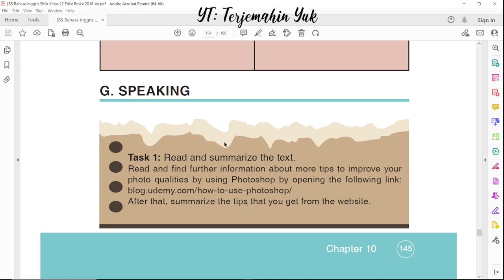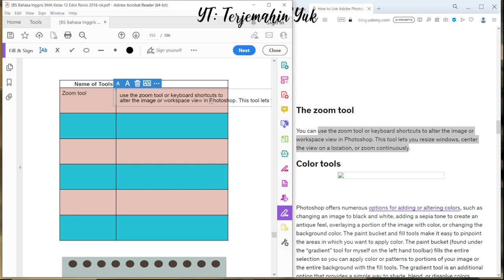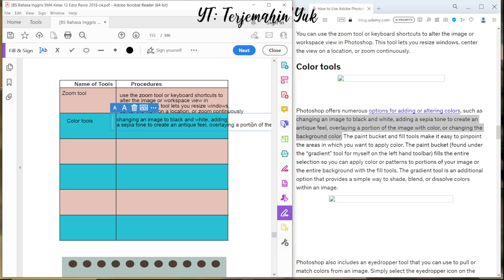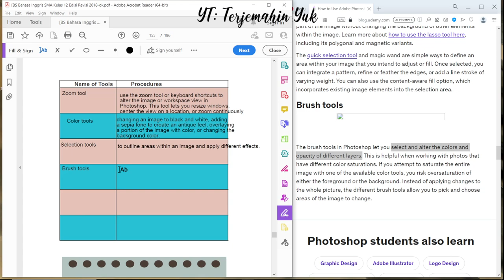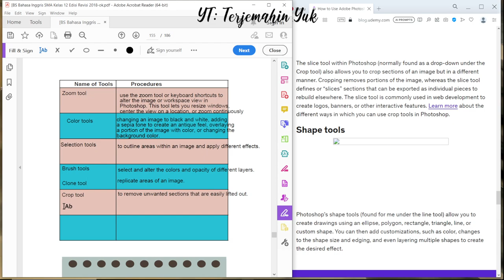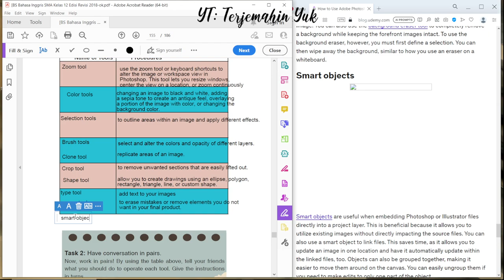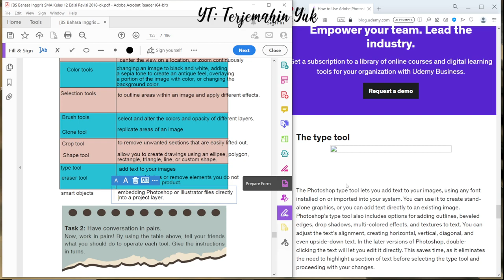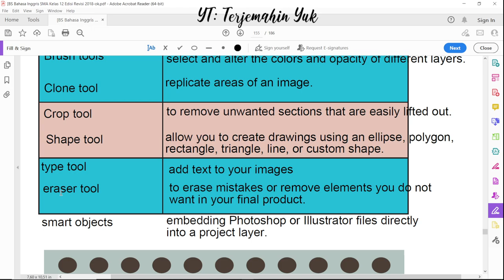Hal. 145-146 kelas 12 Terjemahan Buku Bahasa Inggris SMA Kurikulum 2013 Revisi 2018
G. Speaking
Read and summarize the text tentang How to Use Photoshop dari situs udemi.

terjemahin yuk
terjemahinyuk